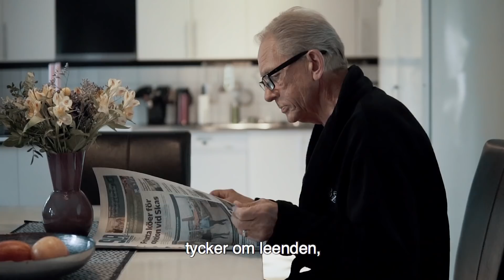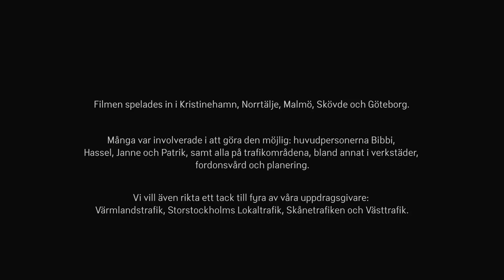Vi är Nobina – en kärleksförklaring till alla bussförare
Den här filmen handlar inte bara om fyra alldeles fantastiska förare – Bibbi, Janne, Hassel och Patrik. Den handlar om alla medarbetare i kollektivtrafiken och det viktiga jobb de gör varje dag. Den handlar också om hur mycket det kan betyda att få – eller att ge – ett tack.

Sprid din kärlek till förarkåren vidare!